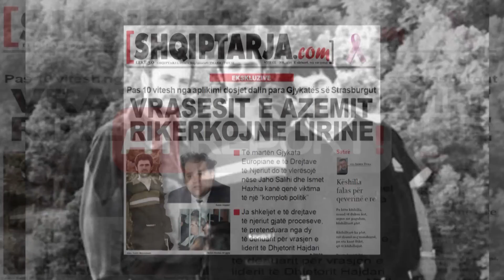Strasburgu: Salihi dhe Haxhia u dënuan në mënyrë korrekte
Trupi gjykues i Gjykatës së të Drejtave të Njeriut në Strasburg hodhi poshtë edhe shpresën e fundit të Jaho Salihit dhe Ismet Haxhisë për të fituar lirinë. Vendimi i gjyqtarëve evropianë ka qenë i prerë: procedurat penale, që çuan në dënimin e oficerëve të rangut të lartë të policisë shqiptare për përfshirje në vrasjen e një politikani ishin të drejta.

Gjykimi i çështjeve nr. 29861/03 Haxhia kundër Shqipërisë dhe 29864/03 Mulosmani kundër Shqipërisë nuk është përfundimtar, pasi mund të apelohet pranë Dhomës së Madhe të Strasburgut. Por, duket se ka qenë unanim në rastin e Jaho Salihit dhe me shumicë votash në rastin e Haxhisë, raporton sekretaria e Gjykatës.

Përfundimi i trupit gjykyes ka qenë se nuk është konstatuar shkelje e neneve 6 paragrafi 1 dhe 3 (a) deri (d) -- e drejta për një gjykim të drejtë të Konventës Evropiane të të Drejtave të Njeriut. Ndërkohë, Gjykata e konsideroi si të papranueshëm ankesën e dy aplikuesve për shkelje të Nenit 6 paragrafi 2 (prezumimi i pafajësisë).